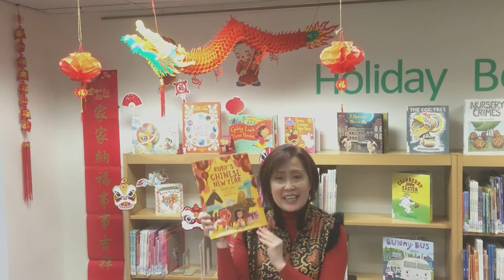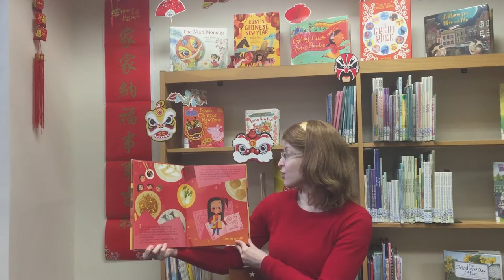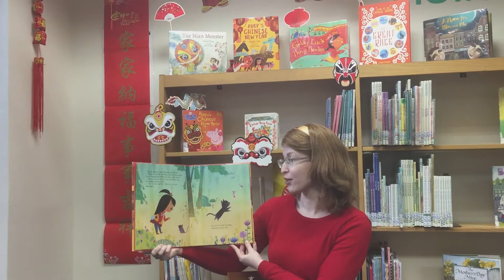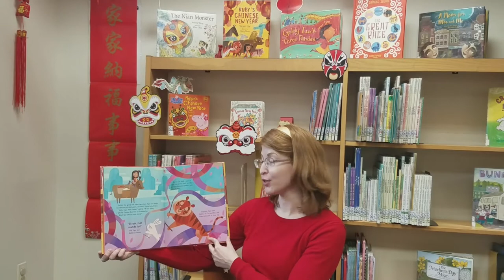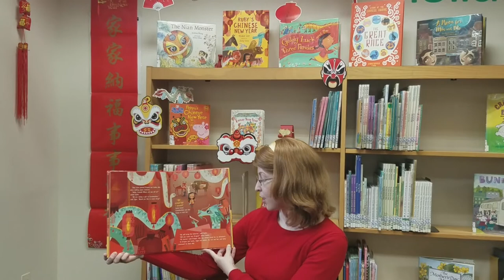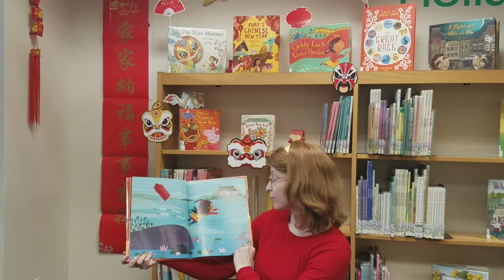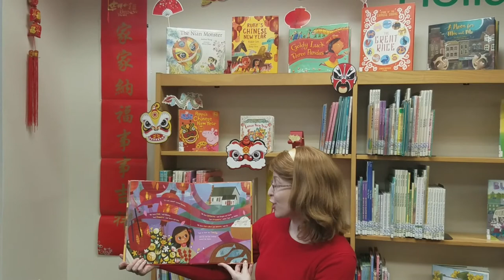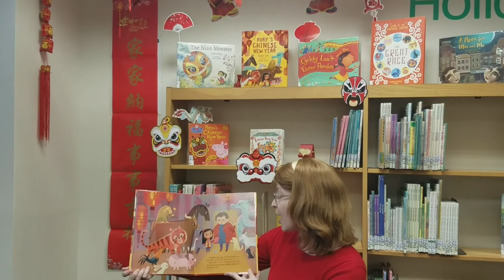Lunar New Year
Lunar New Year : Introduction and Storytime